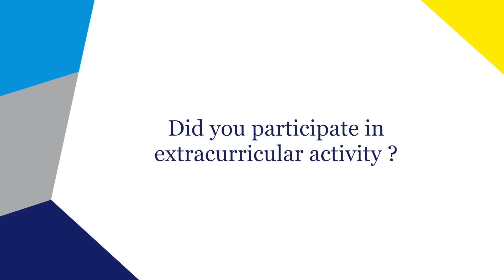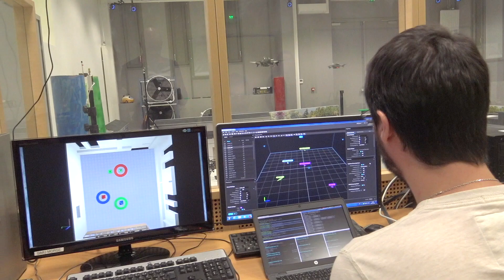David Vincekovic testimony of his experience in the Master of Science at ISAE-SUPAERO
During the last years, 12 students from Australia came for studying or for performing research projects in a lab at ISAE-SUPAERO, the French Higher Education Aeronautical and Space institute based in Toulouse, the European aeronautical and space capital with more than 700 companies and 90 000 jobs in aeronautical and space sector.

Currently four of them are doing a MasterOfScience in Aerospace Engineering at ISAE-SUPAERO: Marcus Andreucci, Hamish McPhee, David Vincekovic graduated from a Bachelor, University of Adelaide (Mechanical and Aerospace engineering)

Discover David Vincekovic testimony of his experience in the Master of Science at ISAE-SUPAERO